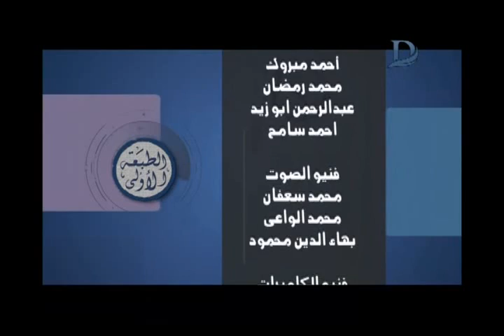برنامج الطبعة الأولى| مع أحمد المسلماني حلقة 4-7-2017